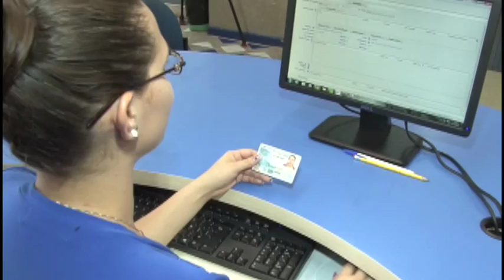Premio Talk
Adrián y Andrea comenzaron con un pequeño proyecto para brindar empleo a las personas con discapacidad y permitirles practicar inglés. Gracias a su iniciativa social, reciben un premio que les permitirá hacer crecer su empresa.